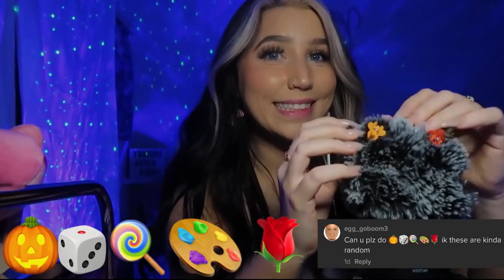Sleep ASMR: The Best ASMR Sleeping Sound | Living with Anxiety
1. ASMR is a subset of sleep that is characterized by a tingling sensation in the head and neck.
2. ASMR is often associated with relaxation and mental health benefits.
3. There is growing evidence that ASMR can be used as a form of sleep therapy.
4. There are a variety of ways to experience ASMR, including through videos, sounds, and touch.
5. ASMR is not just for people who enjoy being relaxed; it can also be used to relieve anxiety and stress.
6. There is still some research to be done on the effects of ASMR, but it is growing in popularity and may have a variety of benefits for both mental and physical health.